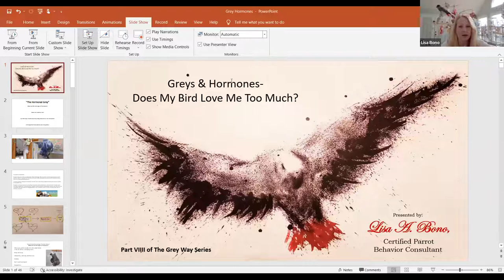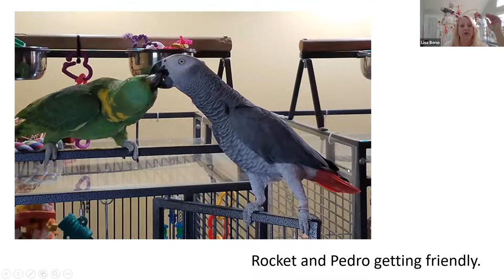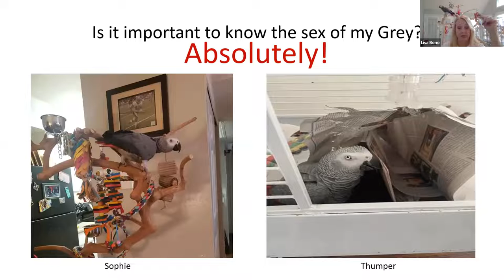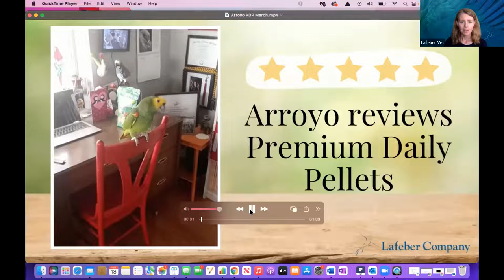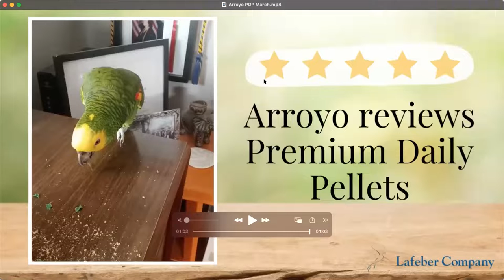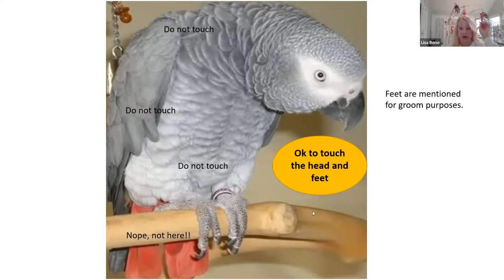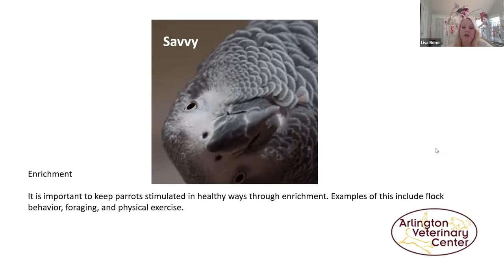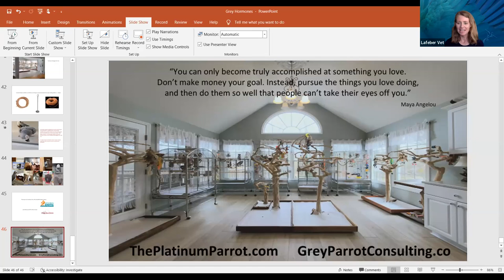The Grey Way 9: Greys & Hormones - Does My Grey Love Me Too Much?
A Lafeber Pet Birds Webinar hosted by Laura Doering, former editor of Bird Talk magazine and Birds USA magazine. Our special guest, Lisa Bono, CPBC, owner and operator of The Platinum Parrot and a certified parrot behavior consultant specializing in African grey parrots, presents Episode 9 of The Grey Way, a Lafeber Pet Birds Webinar Series focusing on Congo & Timneh African grey parrots as pets. In this episode, Lisa discusses “The Hormonal Grey”. What are the first signs of hormones? How can I address this? Can the way I handle my Grey really affect his or her hormones? Is it important to know the sex of my Grey? While Lisa focuses on Grey-centric concerns, much of her information in this talk can apply to any pet bird species.